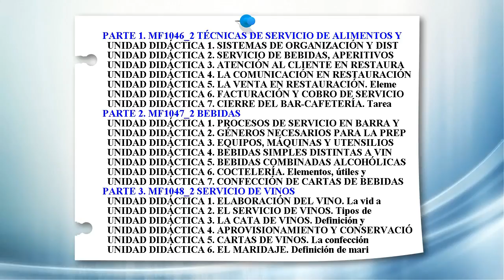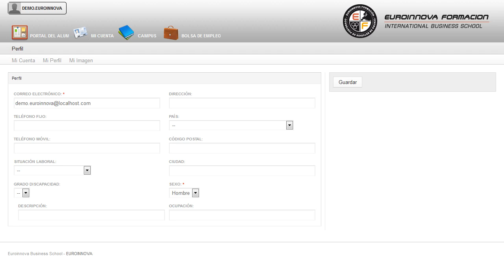Servicios de Bar y Cafetería (Online)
HOTR0508 Servicios de Bar y Cafetería (Online) (Dirigida a la Acreditación de las Competencias Profesionales R.D. 1224/2009)
Para el equipo de profesionales del ámbito de restauración, más concretamente de servicio de bar y cafetería, es muy importante desarrollar los procesos de preservicio, servicio y postservicio propios del bar-cafetería, aplicando con autonomía las técnicas correspondientes, acogiendo y atendiendo al cliente, utilizando, en caso necesario, la lengua inglesa, consiguiendo la calidad y objetivos económicos establecidos, respetando las normas y prácticas de seguridad e higiene en la manipulación alimentaria y gestionando administrativamente pequeños establecimientos de esta naturaleza. Así, con este curso se aportarán los conocimientos necesarios para desarrollar los procesos de servicio de bar y cafetería.